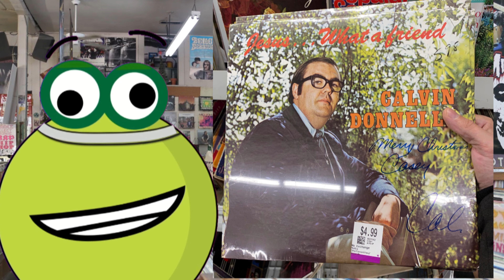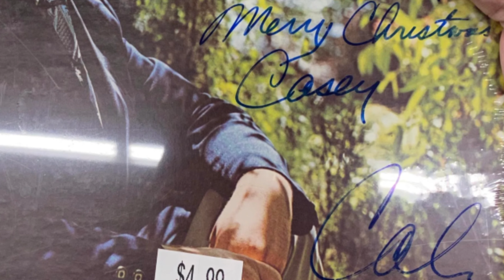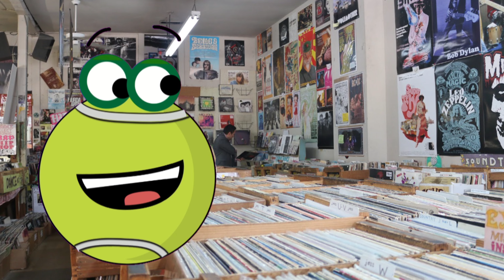Christmas tale in post-its on 7 LPs in a used bin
Every Christmas for 7 years, Cal gave Casey the same record. WHY? In the end, all 7 unopened, mint records ended up at Value Village- 4 of them with holiday greetings from Cal still attached! These 4 remaining Christmas notes from Cal to Casey tell a fascinating story of Christmas giving, Christmas ghosting, political intrigue and sheer frustration! What do YOU think is the real story behind these records?

HAVE YOU HEARD THIS RECORD? DO YOU KNOW CAL or CASEY?

Every Friday we have a new episode of The Dad Joke Game Show with a new guest!

if you dig a bit.